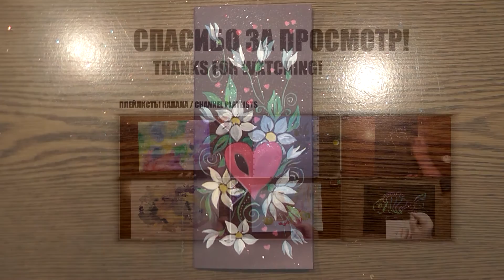Valentine's Day Greeting Card with Heart and Flowers - Watercolor and Gouache Painting | IOTN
Music in video:
Ophelia's Song by Jeris featuring Musetta
CC Attribution